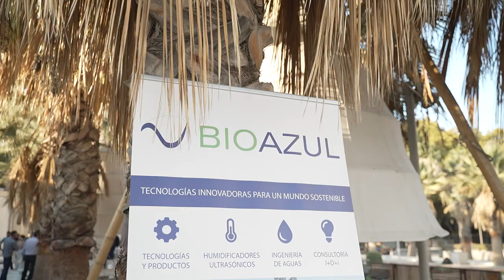Fiesta BIOAZUL 20º aniversario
Resumen de la fiesta que organizamos con motivo de nuestro 20 aniversario.